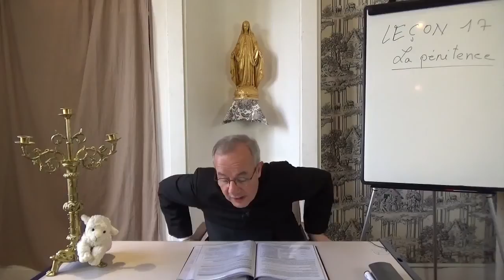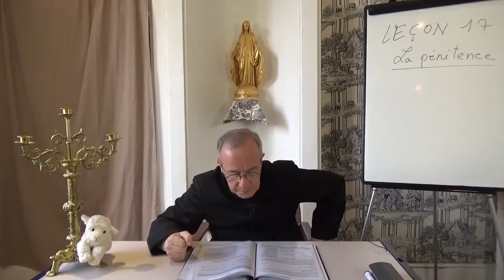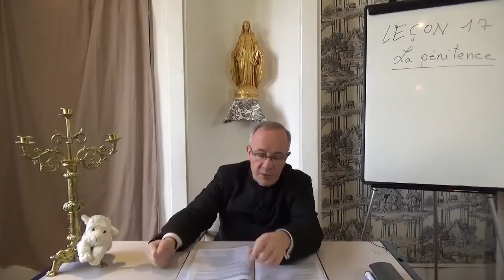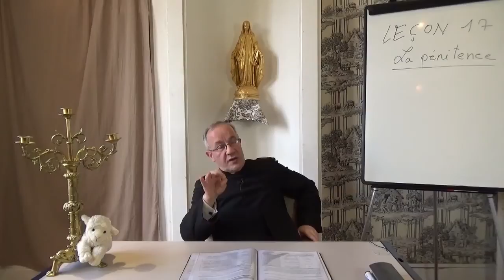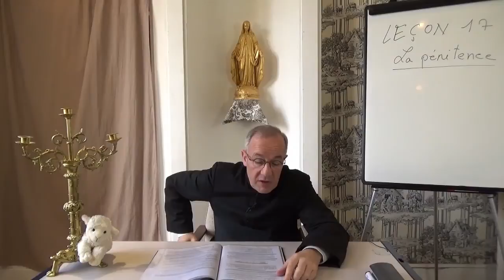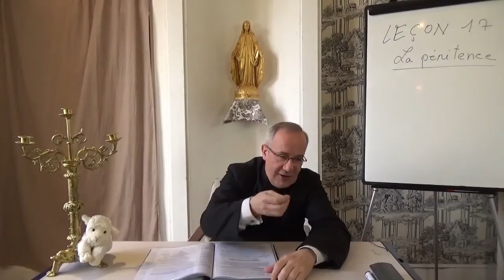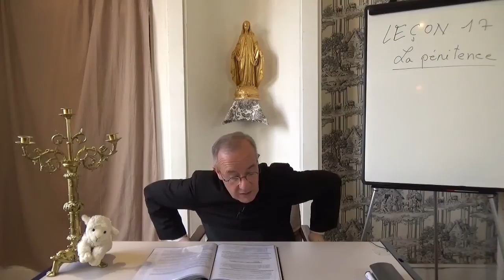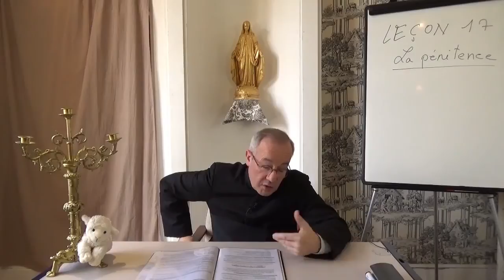Catéchisme (17/32) - La Pénitence